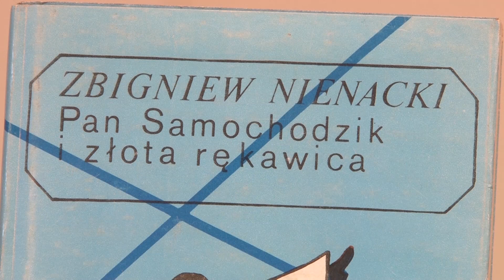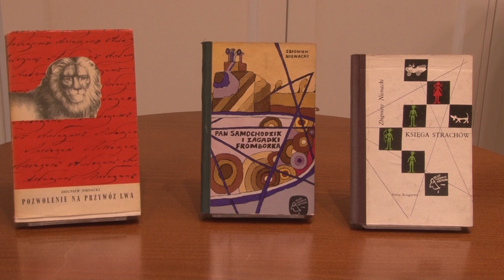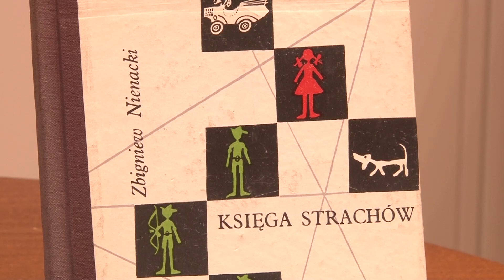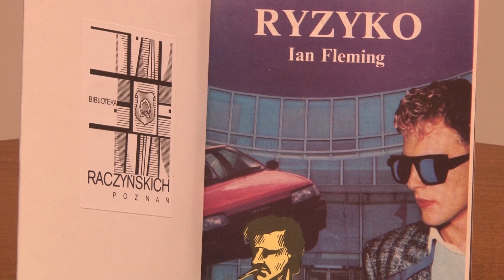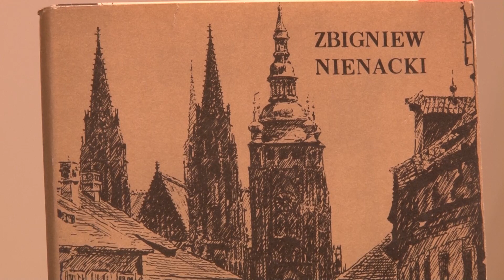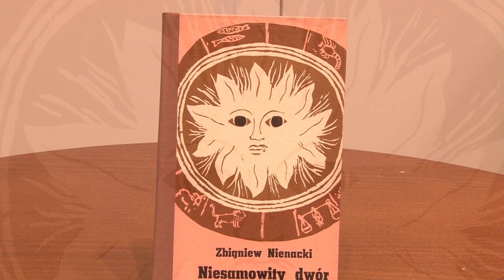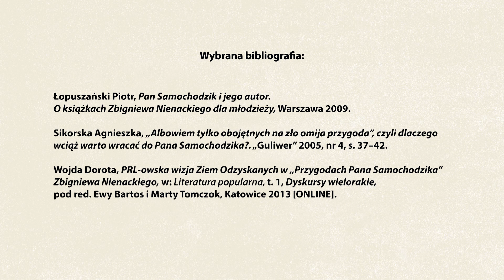James Bond PRL-u. Pan Samochodzik Zbigniewa Nienackiego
Co wspólnego ma agent 007 z panem Tomaszem, historykiem sztuki, muzealnikiem i właścicielem bardzo dziwnego samochodu? Okazuje się, że całkiem sporo! Zapraszamy do obejrzenia pierwszego filmu z cyklu "Dzieciństwo na trzepaku", w którym czytamy po latach ulubione powieści dla dzieci i młodzieży z okresu PRL.

Treść merytoryczna: dr Aleksandra Wieczorkiewicz
Materiał przygotowano we współpracy z Zespołem ds. Badań nad Literaturą i Kulturą Dziecięcą WFPiK.

Wybrana bibliografia:
Łopuszański Piotr, Pan Samochodzik i jego autor. O książkach Zbigniewa Nienackiego dla młodzieży, Warszawa 2009.
Sikorska Agnieszka, „Albowiem tylko obojętnych na zło omija przygoda”, czyli dlaczego wciąż warto wracać do Pana Samochodzika?. „Guliwer” 2005, nr 4, s. 37–42.
Wojda Dorota, PRL-owska wizja Ziem Odzyskanych w „Przygodach Pana Samochodzika” Zbigniewa Nienackiego, w: Literatura popularna, t. 1, Dyskursy wielorakie, pod red. Ewy Bartos i Marty Tomczok, Katowice 2013 [ONLINE].